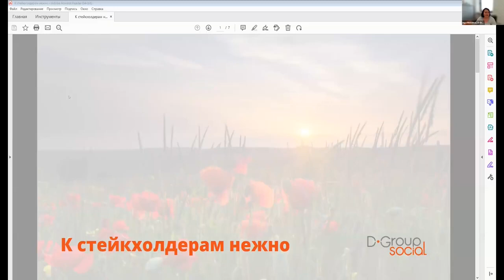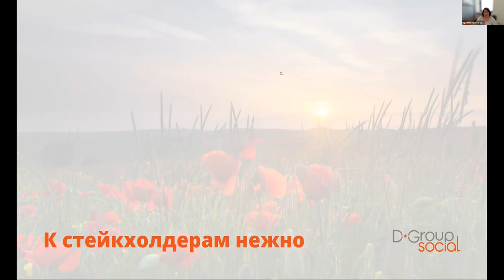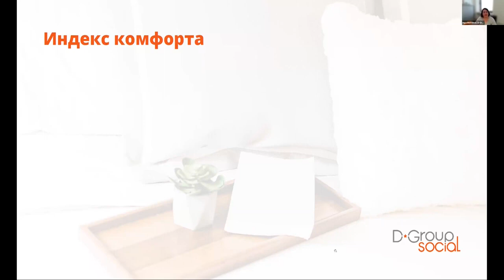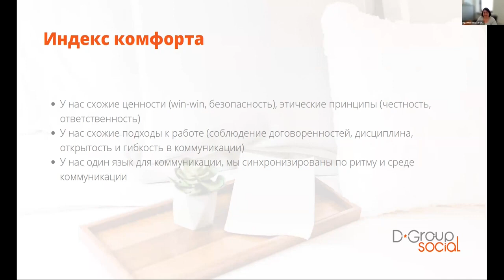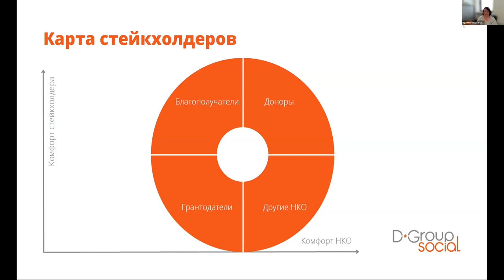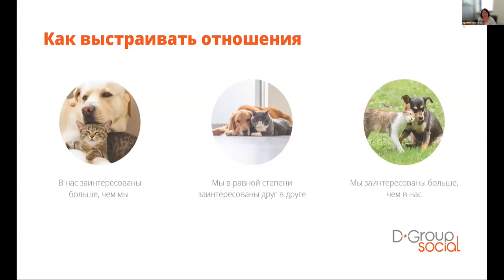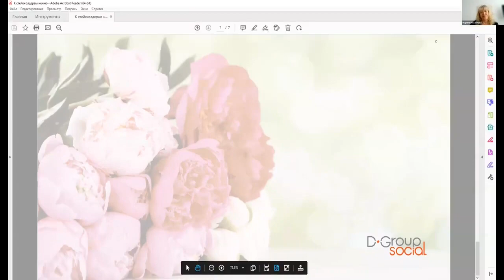К стейкхолдерам нежно. Кто такие стейкхолдеры для вашей организации? Спикер Инга Моисеева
Восьмой онлайн-марафон ресурсных центров 26 июня 2023.
Работа со сторонниками и партнерами. Диалоги о сотрудничестве, ресурсах друг для друга, поиске возможностей.